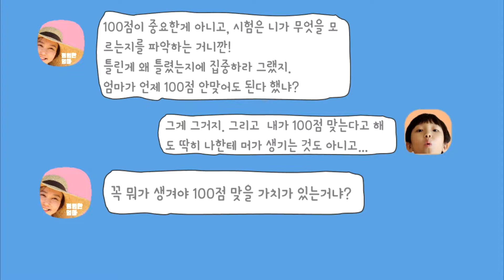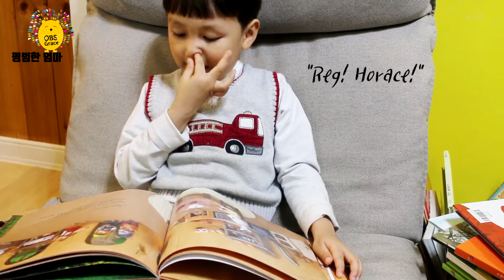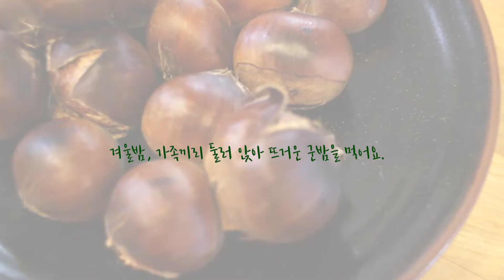단순한 아들을 둔 당신, 영어가속도를 붙이는데 가장 큰 일등공신!_보상에 집중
만5세아들, 초3아들 두 명과 함께 영어를 시작했습니다.
단순한 아들들의 불타는 동기부여를 위해 고안해낸 방법은 보상에 집중하는 것이 었어요.
단순한 칭찬 스티커, 물건 사주기 보다는 직접 하나하나 모으는 재미& 쏠쏠하게 쓰는 재미까지 더한 클립머니!!

아이들의 영어가속도가 붙는데 가장 큰 일등공신이였습니다.~~~
여러분들도 한번 시도해 보세요.^^

엄마표 영어를 진행하는 모든 엄마, 아빠(아빠표영어)를 응원합니다.!!